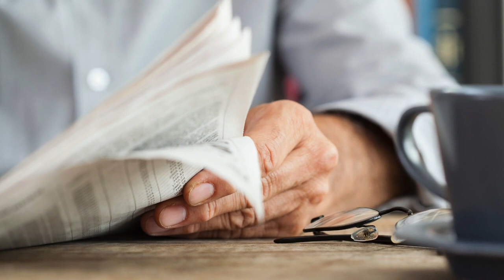Haggard & Stocking 50th Anniversary Vlog, Episode #2: Taking Off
A look back at the history of how we got our start and the road that our founder, Herb Haggard, took to creating one the most dynamic and successful Industrial Supply Distributors in the Midwest.  In this episode, we learn how H&S really "took off" as a leader in integrated supply.